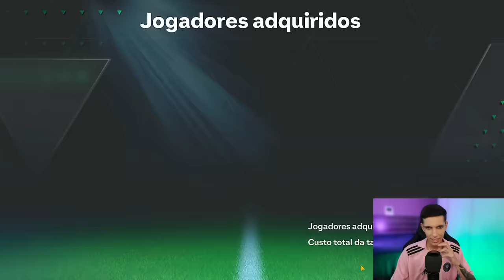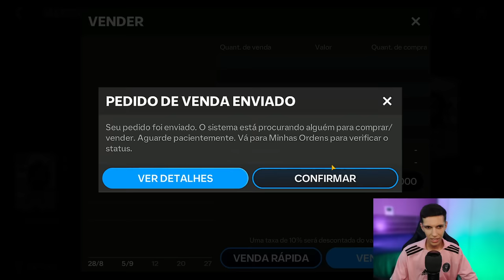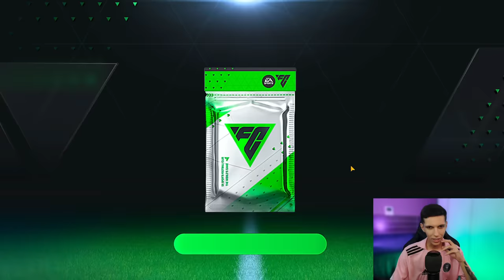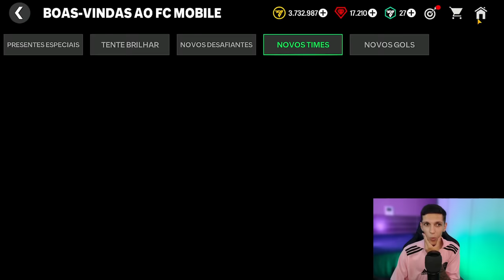GER ALTO FÁCIL E RÁPIDO🔥 MELHORES TRUQUES PRA UPAR MUITO SEU TIME😱| FC MOBILE 24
Como upar seu time rápido e fácil com esses truques no FC mobile 24, aumentar Ger , treinos e mais